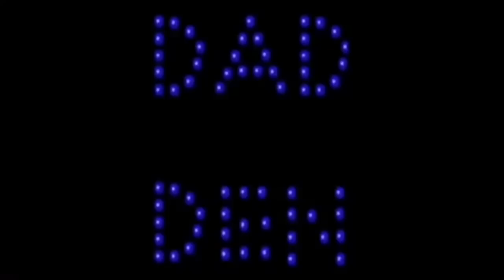Bloodstone Trailer Reaction | Rajinikanth 1988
My name is Ken and I LOVE Movies, Music, Tech and Sports! I also LOVE doing REACTION videos and tech reviews. I am married to my beautiful wife Suzie and we have two amazing boys named Jonah and Connor. Together we have a family vlog called JCTV Family Vlog.

I love talking to all my subscribers as they help me learn, grow and understand more about South Asia and India.

Gear used to Film:

Canon SL2 Camera
Lighting Equipment
3-Axis Gimbal
MacBook Pro for Editing
Microphone Used
Green Screen